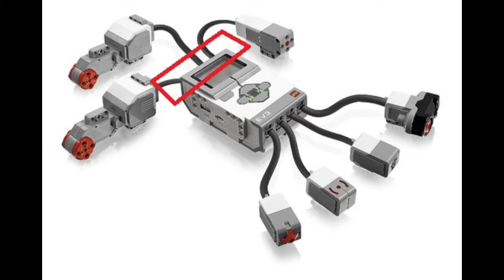Aula Introdutória de Robótica, By Raphael Oliveira e Andre Carlos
Essa aula faz uso de videos do Youtube, classificados como publico

que são:
Canais/Vídeos utilizados:

By Raphael Oliveira e Andre Carlos